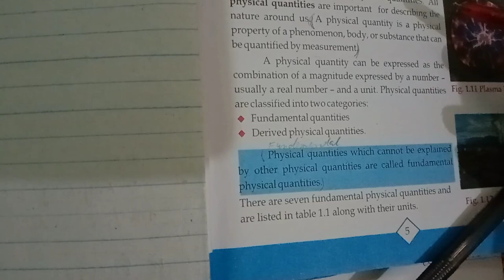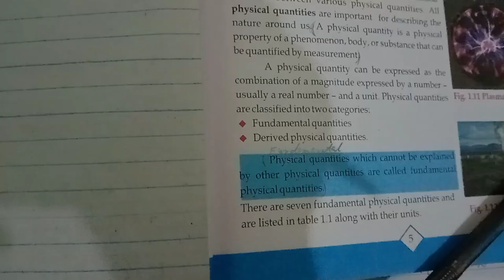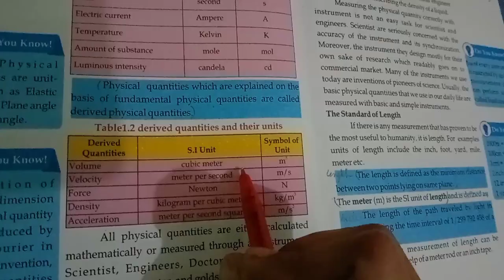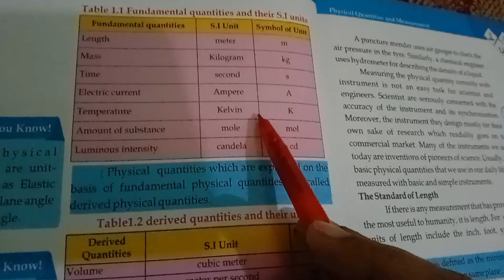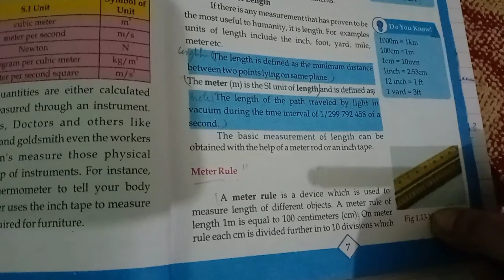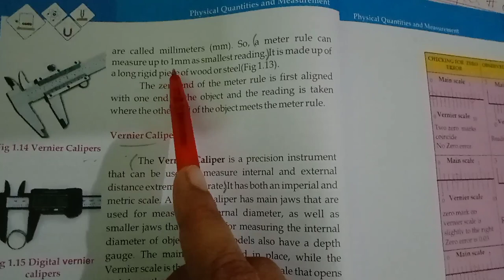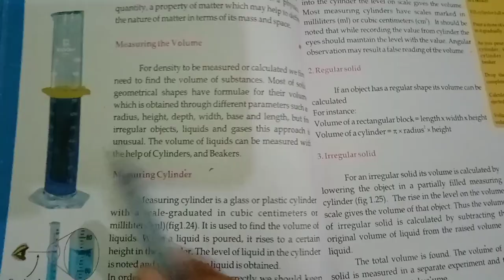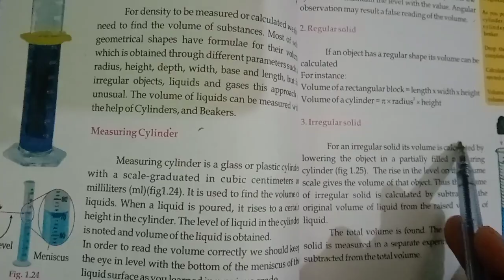12 September 2022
Assalam o alikum students
In this video I've explained Physical quantities, Units and Measuring Instruments

some important links are 👇

Physics and it's branches

Importance of Physics